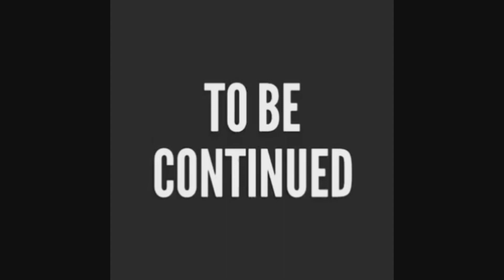urumbikara offroad himalayan part II 🔥himalayan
catch me I'm on Instagram as @muzic_malayan. Install the app to follow my photos and videos.